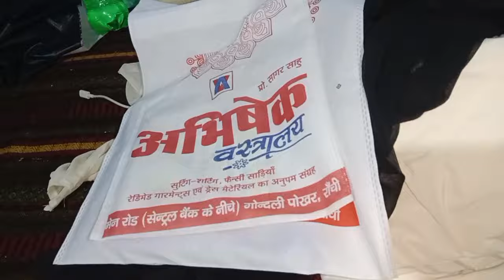समझ नहीं आ रहा क्या करूं 😏😵‍💫😩😩😩 क्यों ऐसा हो रहा है